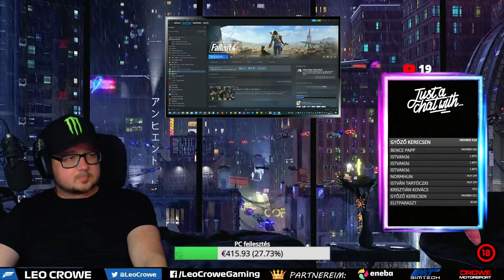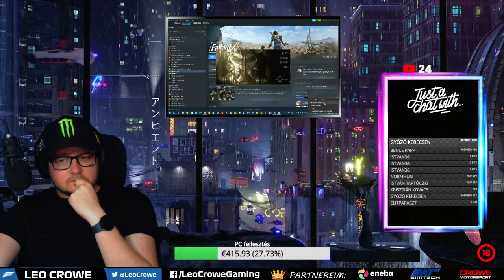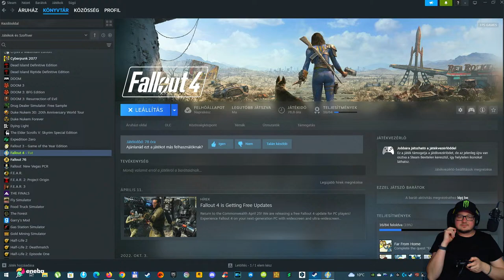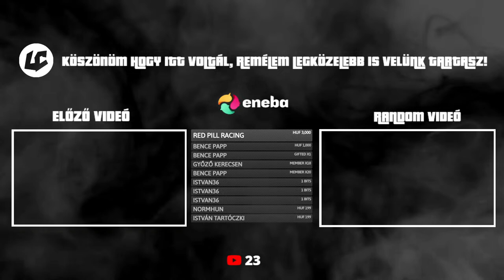Fallout 4 [PC] ☢️#04☢️ "KINYÍRUNK PÁR FOSZTOGATÓT!"